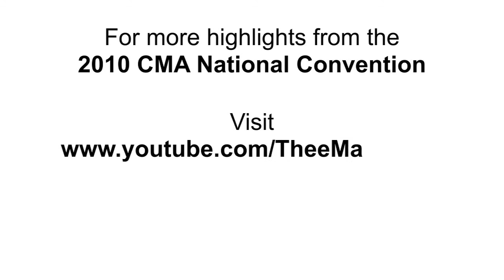Marketing insight & advice for newbees from Terry O'Reilly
Terry O'Reilly is quite simply a legend in the marketing biz. He started out as a copywriter and later went on to co-found Pirate Radio & Television in 1990. Pirate is a leading creative audio production company with studios in Toronto and New York City.

In this video, Terry offers his insight on why events such as the CMA National Convention are so valuable and some advice for people just getting into marketing.